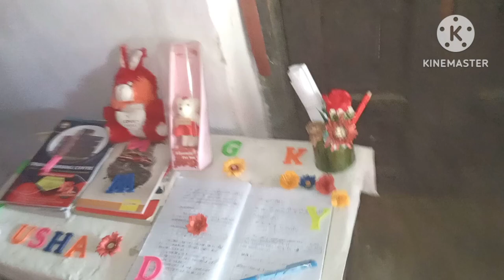My home tour 🏠।।ମୋର୍ ଘର୍।My villege home tour /Myhousetour KKCSLifeVlog/myhometourvideo।Ritasahu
My villege home tour
My small home
7
my village show raju home tour
my village show gangavva home
tour
my village show srikanth home
tour
my village show anil home tour
my village show chandu home
tour
my village show shiva home tour
my village life tina home tour
my village show home tour videos